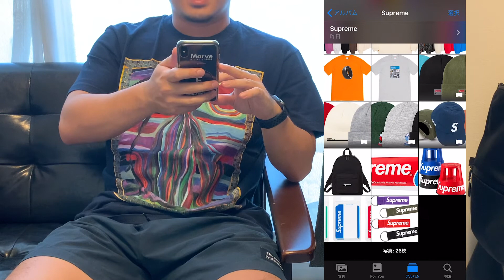シティボーイの誘惑 No.001「Supreme 2020AW」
Marve Radio本編内でプログラムの一つだった「シティボーイの誘惑」
今週から一本の動画として独立させることにしました！

今回の”誘惑”は
「Supreme 2020 Autumn Winter」
パーソナリティが大好きなブランドの一つであるSupremeの最新コレクションをプレビュー。
アクセサリー類からウェアまで気になる珠玉のアイテムをセレクトしてお話ししています。
今週末のローンチに向けて、ぜひ参考にしてみてください！
日曜日にはMarve Radio本編も公開されますのでお楽しみに！

・Marve Radioへのメッセージはこちらから。

・今週の収録曲プレイリスト
※今回は収録曲なしのため、更新していません。